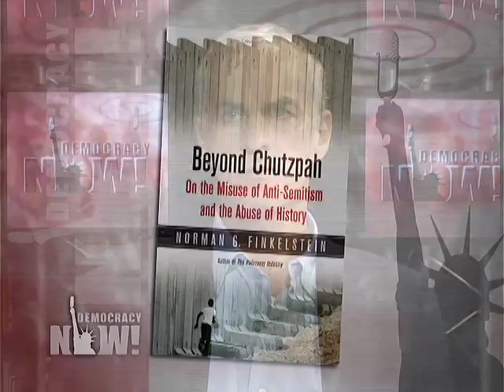Norman Finkelstein vs Martin Indyk over Gaza and the "Peace Process" 1/8/09 Democracy Now 4 of 4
The Israeli assault on Gaza is entering its thirteenth day. Some 700 Palestinians have been killed, with many thousands more wounded, and a humanitarian crisis is mounting. Ten Israelis have died, four by friendly fire. A ceasefire has not been reached, and the offensive continues. We host a debate between Martin Indyk, the former US ambassador to Israel and Assistant Secretary of State for Near East Affairs during the Clinton administration, director of the Saban Center for Middle East Policy at the Brookings Institution and author of, Innocent Abroad: An Intimate Account of American Peace Diplomacy in the Middle East, and Norman Finkelstein, author of several books, including The Holocaust Industry, Image and Reality of the Israel-Palestine Conflict and Beyond Chutzpah.